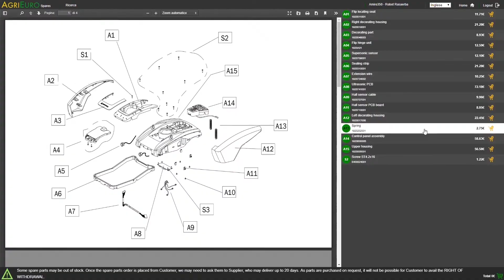GeoTech STP971 WEBS self-propelled snow blower - B&S1450 - auger width 71cm - Assembly tutorial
GeoTech STP971 WEBS in short:

ST: Snow Thrower.
P: stands for GeoTech Pro.
9: 9 Hp rated output.
71: 71 cm standard auger width.
W: means that the machine is equipped with Wheels.
E: stands for Electric start.
BS: stands for Briggs&Stratton, which is the motor's brand.

GeoTech STP971 WEBS snow thrower is a heavy-duty product powered by a powerful 250 cc engine. It is best suited to work on medium areas even with bad weather that would affect the adherence. It is equipped with Traktor wheels for optimum traction and adherence.

As the snow blower has an electric start, is possible to connect it to your home electric line in order to start the machine even when it is very cold.

The high-quality and big rear auger, with 71 x 51 cm housing, has and advanced and toothed steel auger unit. It churns up the snow and discharges it many metres away through the discharge chute. You can reverse and adjust it by means of the dedicated controls. Follow other features and characteristics of GeoTech STP971 WEBS:

Heated grips;
LED headlights;
6+2 speeds gearshift;
Upper deflector;
Side drift cutter;
Clean-out tool.